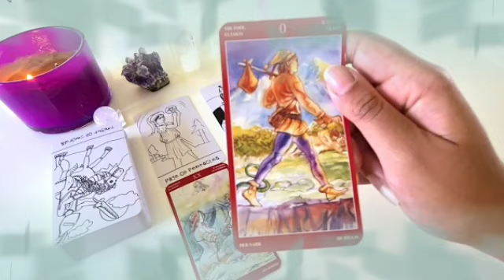برج الثور من 19 إلى 29 نوفمبر 2021 // روحاني هام👌سلاح ذو حدين خدبالك😱الشخص قلبه يشتغل نار بحبك🔥♥️